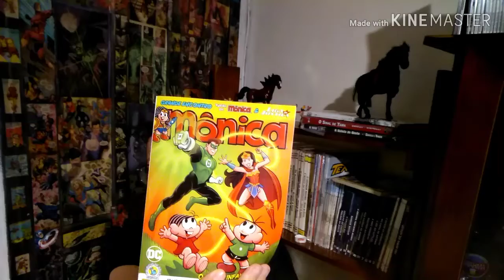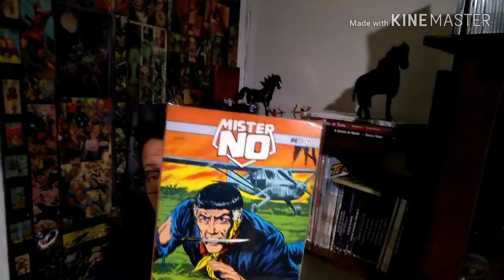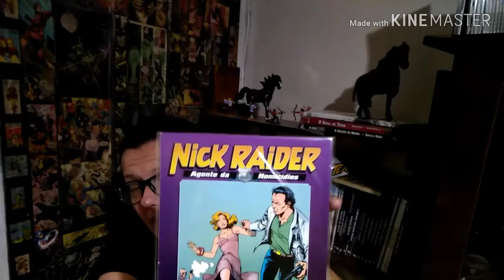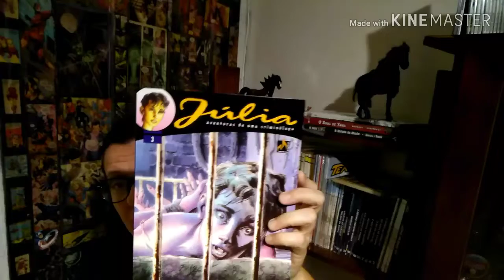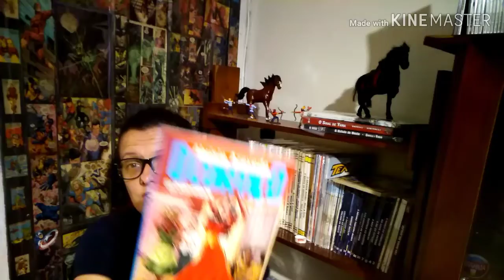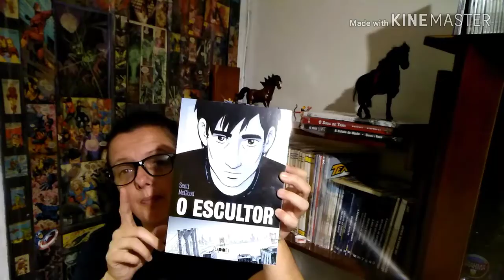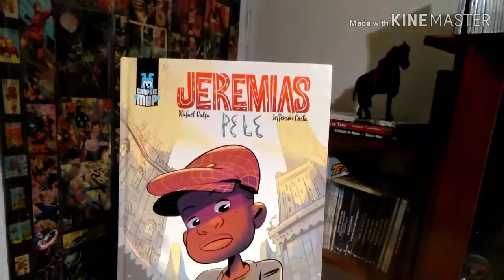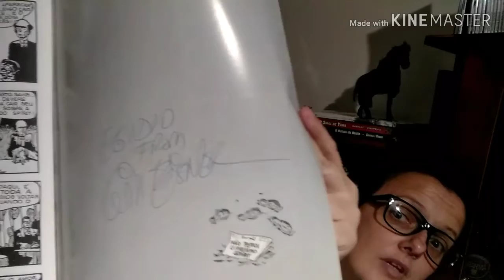Gibis tem Gênero?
Assim como os filmes e livros, as histórias em quadrinhos também são divididas em gêneros.
Mistério, Terror, Militar, Biográfico, Erótico, Religioso, conheça agora um pouco do maravilhoso universo das Histórias em Quadrinhos.